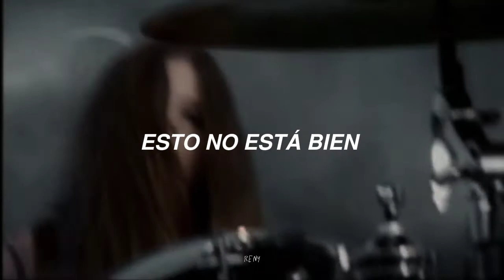kittie — charlotte (sub. español)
"𝗖𝗵𝗮𝗿𝗹𝗼𝘁𝘁𝗲" es el segundo tema del álbum debut de Kittie "𝗦𝗽𝗶𝘁" (2000)

La canción se inspiró en un libro sobre un asesino en serie que leyó la vocalista Morgan Lander, llamado Rites of Burial de Tom Jackman y Troy Cole.

 En una entrevista con Songfacts.com, Lander dijo sobre el asesino en serie: "Hizo muchas cosas realmente complicadas, y la historia realmente se quedó conmigo. Pensé que era bastante triste e inquietante. Entonces, atrae inspiración lírica de eso".